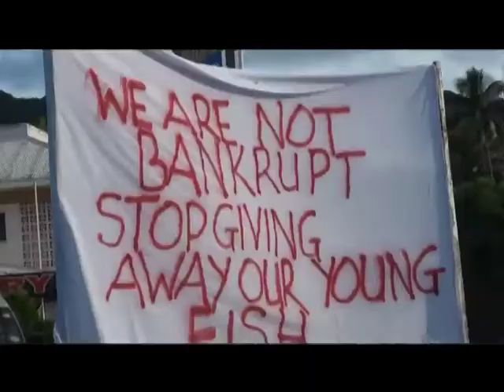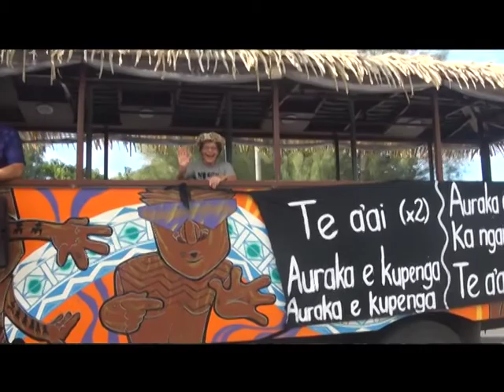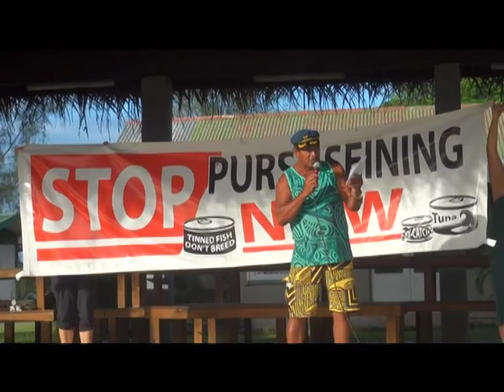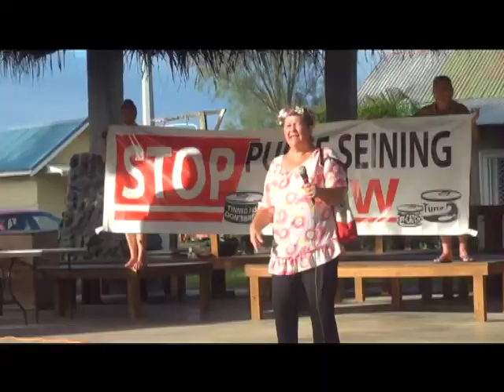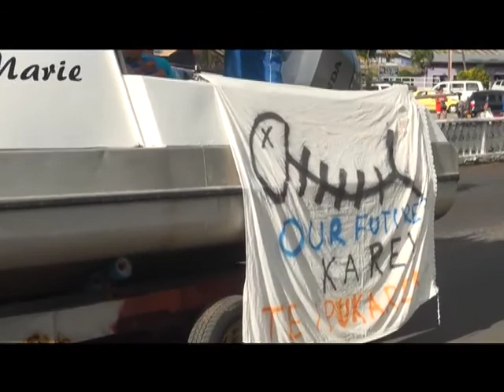Stop Purse Seine Fishing March - CITV News 27 4 15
About 500 people participated in the Stop Purse Seine Fishing March held on Friday 24 April 2015.